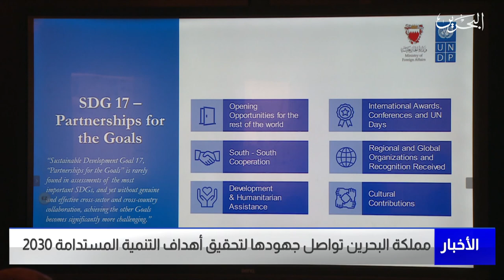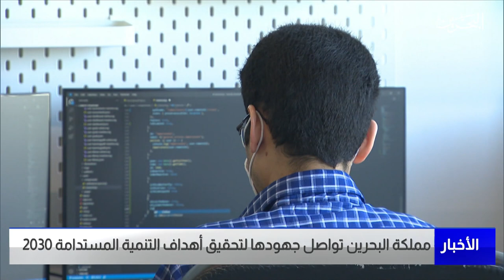البحرين مركز الأخبار : مملكة البحرين تواصل جهودها لتحقيق أهداف التنمية المستدامة 2030 19-07-2023